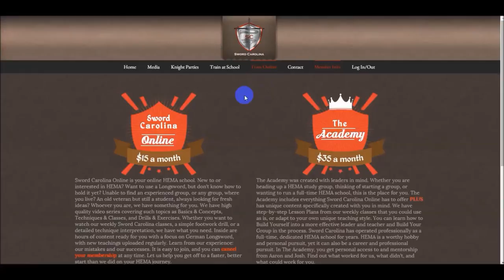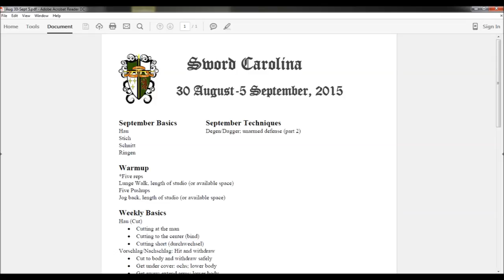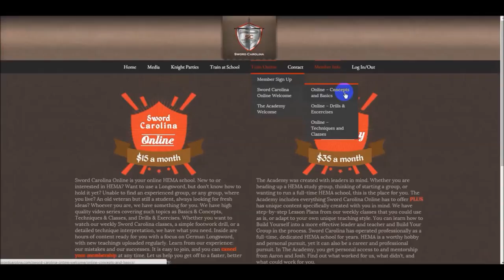Announcing Sword Carolina Online!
We are pleased to announce, after months of planning and building, Sword Carolina Online and The Academy, your online HEMA school!

We are a full-time HEMA school focused on the German Longsword art of Johannes Liechtenauer.  We started as a club in parks and backyards, and have now recently celebrated 3 years of being a dedicated school and business.

We were privileged to introduce HEMA to our area, and have had many people come train with us.  Now we are opening our virtual doors to any and all who would like to take their HEMA journey with us.

More people than ever before are finding out about HEMA and wanting to get started.  And more people than ever before are noticing that there is no school or teacher close to them.  I know exactly how you feel.  I started on my own years ago, learning from books and blog posts.  It was a long, slow process.  Sword Carolina Online is what I wish was available when I got started.  If you are new, it will speed up the learning process, helping to lay a firm foundation for your practice.  If you have already been involved in HEMA, it will expose you to new concepts and ideas on a regular basis.  Sometimes all we need to progress or improve is a fresh perspective.

The Academy will have resources for people running a group, thinking of starting a group, or just wanting to be a better training partner.

Hundreds of hours and thousands of dollars went into this project.  We are blessed to be able to provide this to the HEMA community.  I hope that this online school will be used to spread the good news of HEMA to a hungry world.